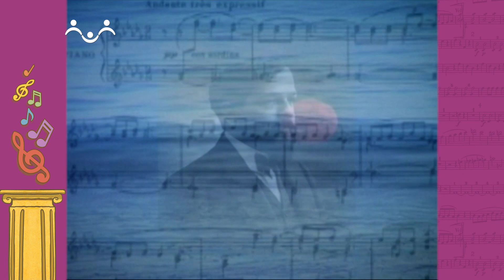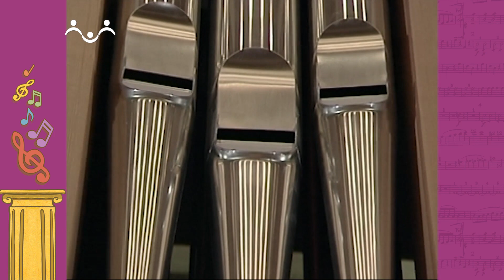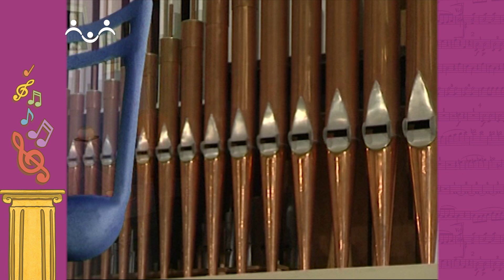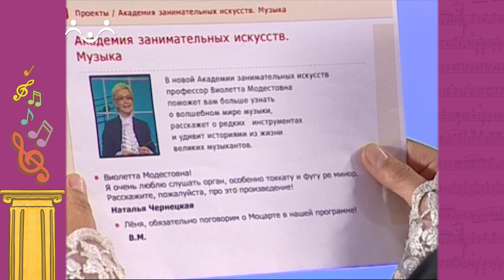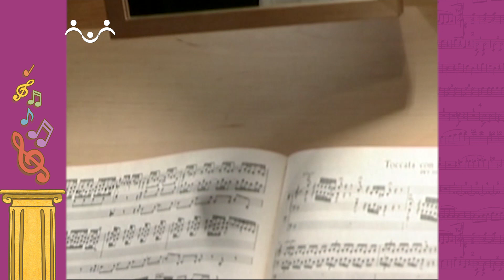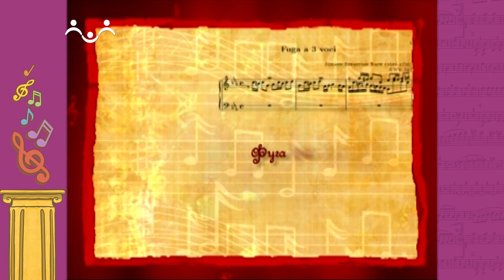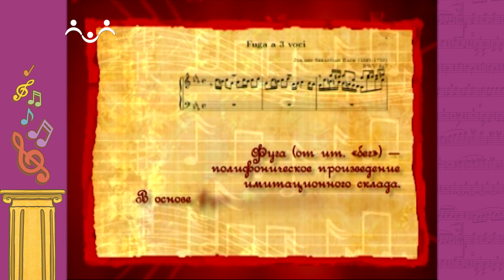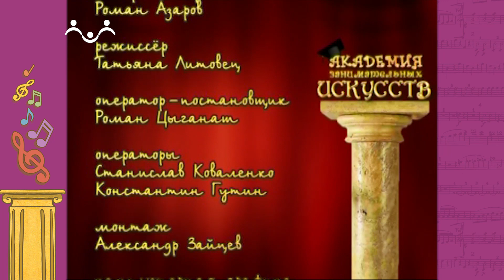АЗИ. Музыка. Имитация в музыке. Полифония. Фуга